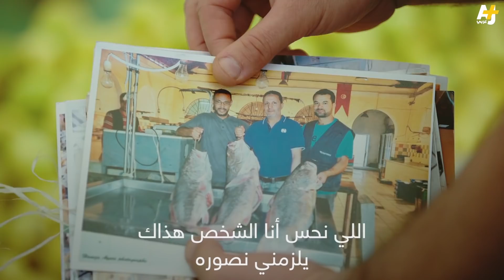بائع ليمون ومصور فوتوغرافي في السوق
في تونس حول حمزة محله لبيع الليمون إلى استوديو للتصوير وبالمجان، كيف؟
يستأذن زبائنه في تصوريهم، إن قبلوا يصورهم ويبيع لهم الليمون، لينشر صورهم بعد ذلك على صفحته في "الفيسبوك".

إعداد: خولة بوسلام
مونتاج: أرا مهرجيان
تصوير: ربيع الدبابيس